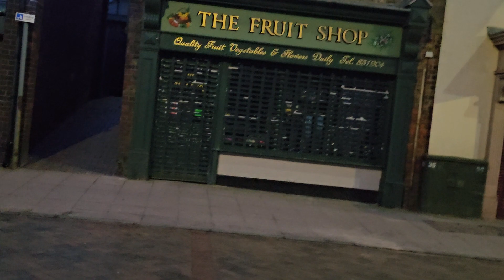16th January vlog